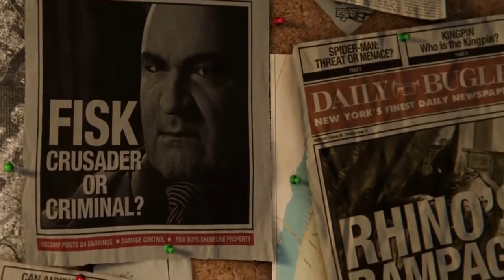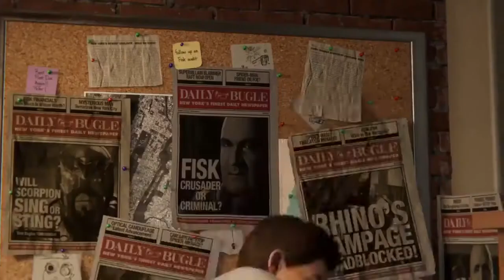अगर इंसान का बस चले तो वो चींटियों से भी गुलामी करवाए! || Ants- A rant against Society. 😠